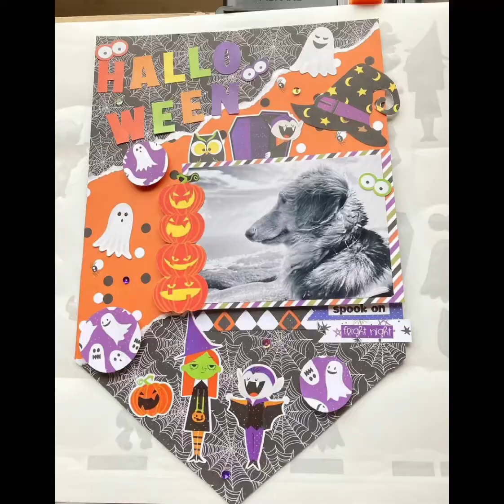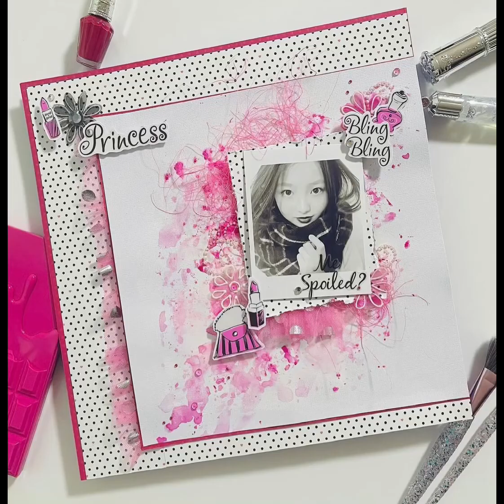Paletteチャレンジ企画！モノクロフォトチャレンジ2021